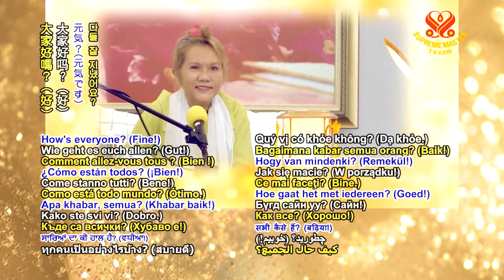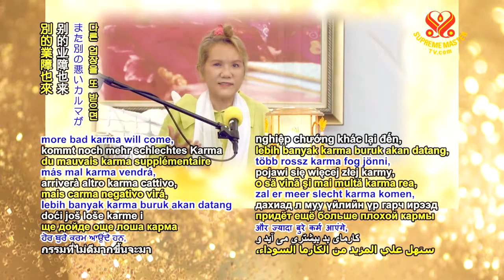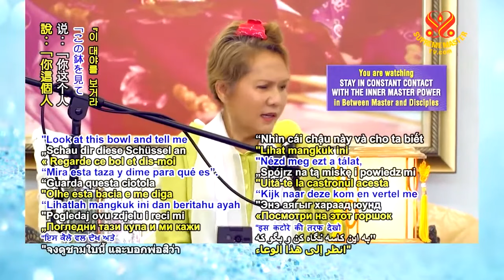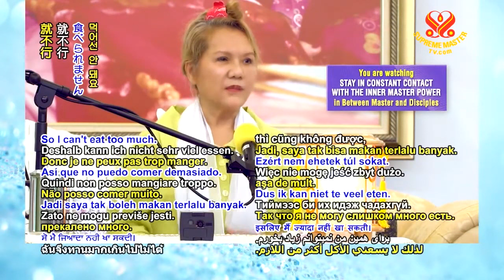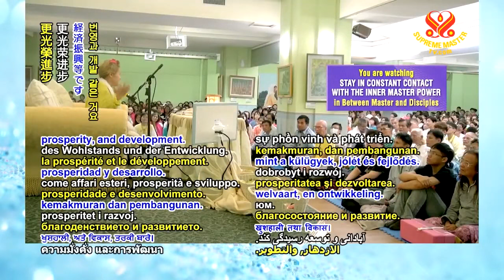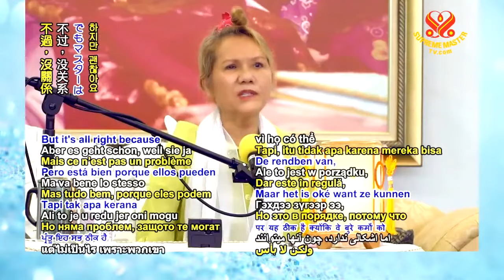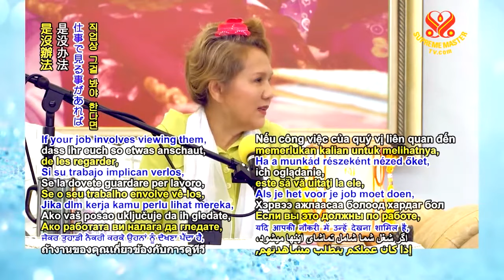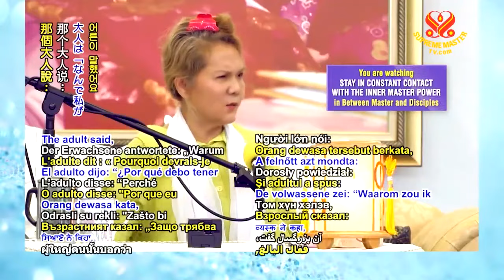Stay in Constant Contact with the inner Master Power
Lecture by Supreme Master Ching Hai, Taipei, Taiwan (Formosa) Oct 19, 2016.